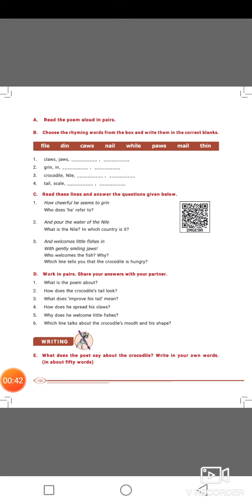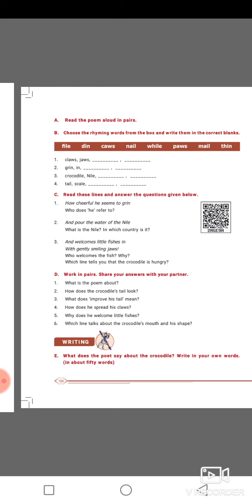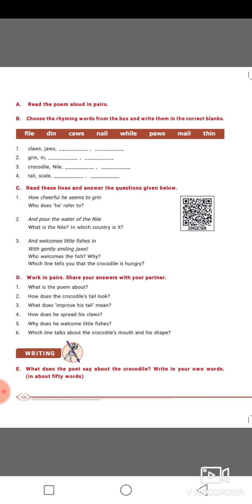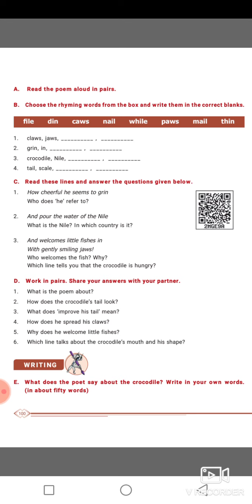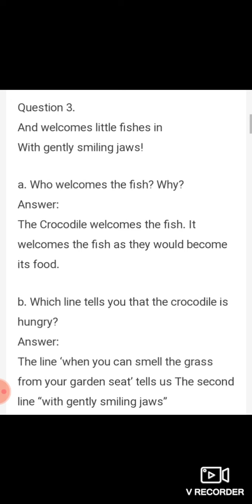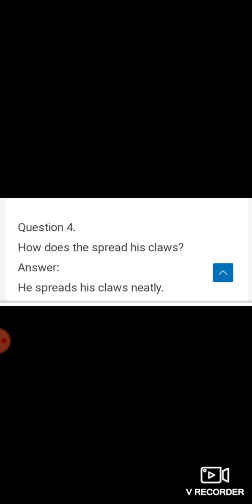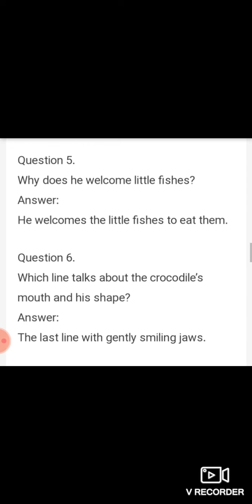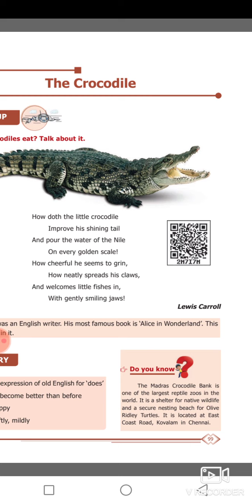6 std English / The Crocodile poem / unit 1 / term 1/ samacheer kalvi./explanation in Tamil.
6 std English / The Crocodile poem / unit 1 / term 1/ samacheer kalvi./explanation in Tamil.